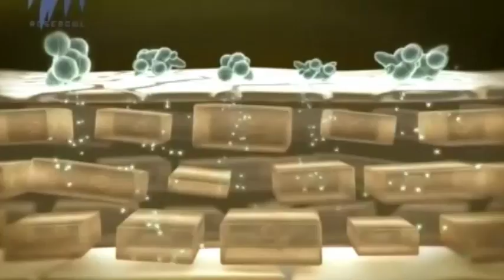Youth Diary: Dr Anjana Mohan on Skin Problems | 26th January 2015 | Full Episode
In this episode Dr Anjana Mohan, Consultant cosmetic Dermatologist, Renai Medicity, Kochi speaks about various skin problems and its treatments.

Youth Diary is a health-orientated show aired on Rosebowl Channel.
The specialist doctor for each show answers various health-related queries from its respective viewers.

Rosebowl is a youth-oriented channel with content focused on movies, music and lifestyle categories.
The programming includes music of all genres, and Bollywood and Hollywood films. The tagline of the channel is 'Open your Mind'.